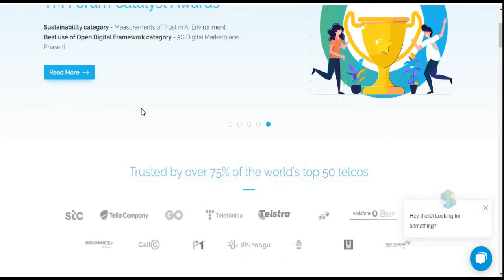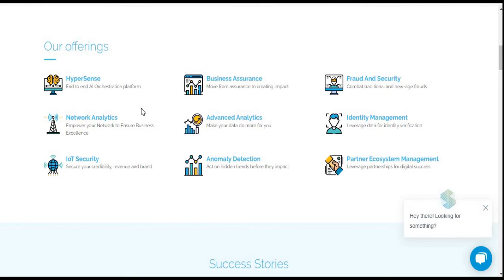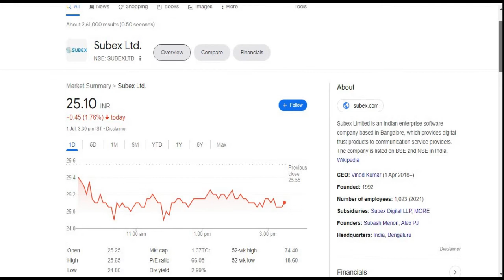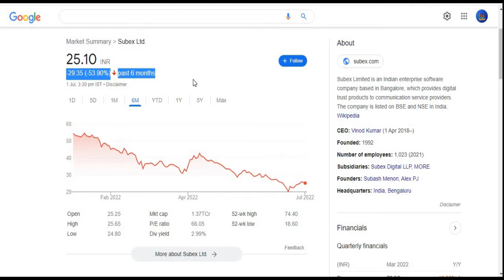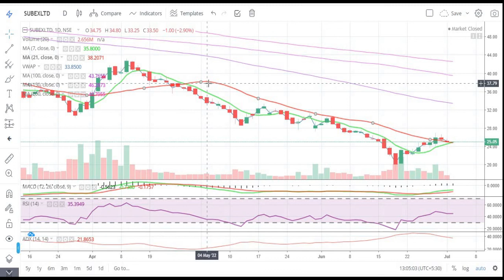Subex Ltd || Latest Target || Short Term || IT Share || Multibagger || Penny Share 2022